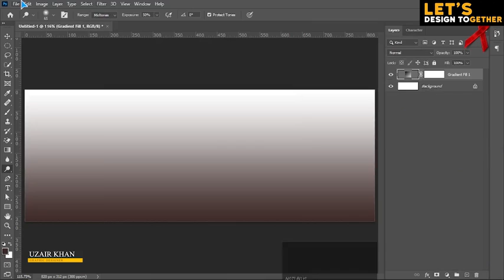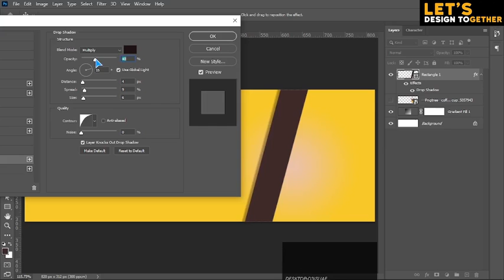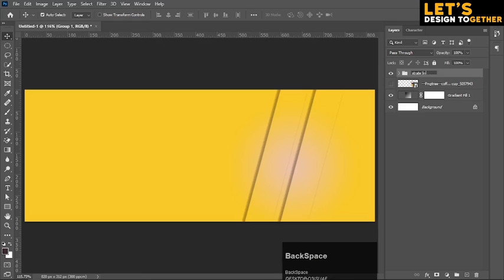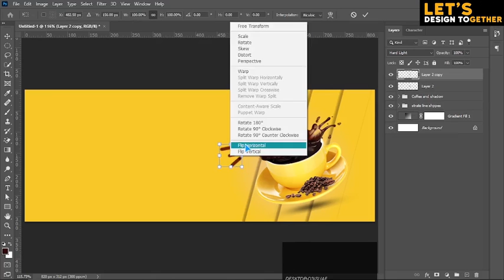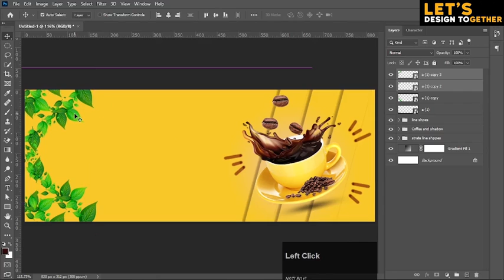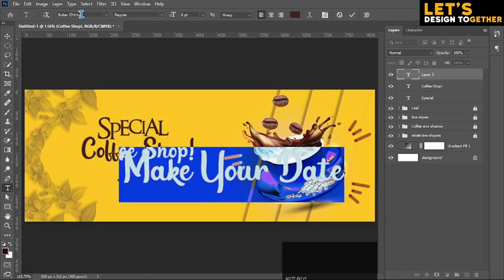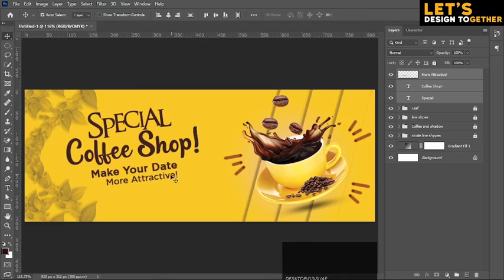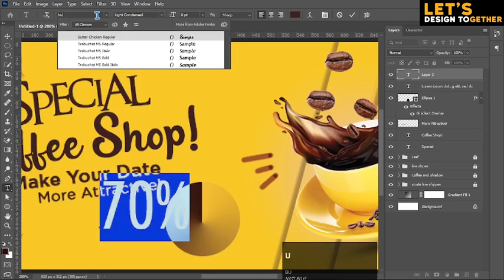Adobe Photoshop tutorials: Coffee Banner Design With Lets Design Together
Banner Design
Coffee Banner design
Coffee shop Banner Design
Banner Design In Photoshop
and related to Others Graphic Designing Tutorials.

For More Videos Please Like and Subscribe to My Channel For More Updates and If you have any Question Or Suggestions for the Next video so you can ask In Comment thanks!